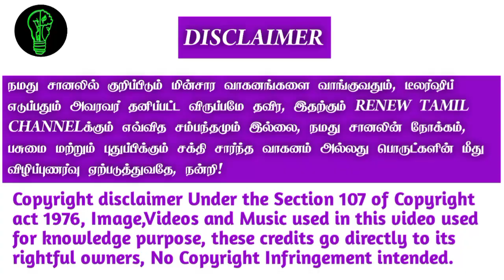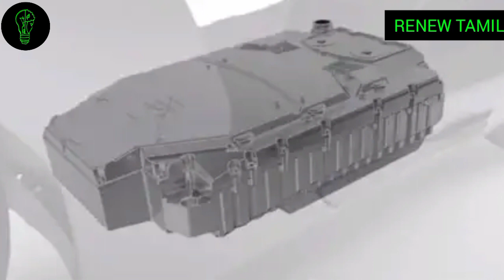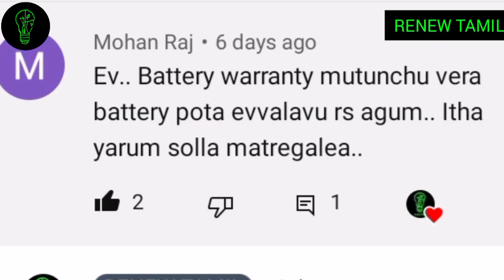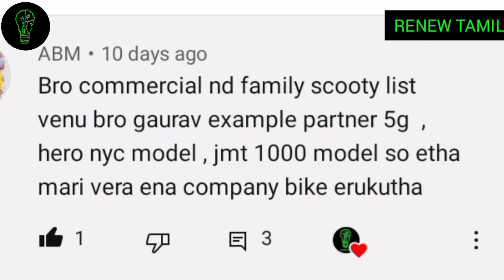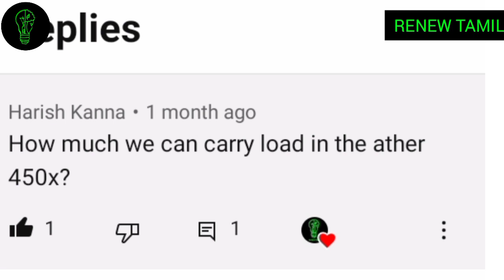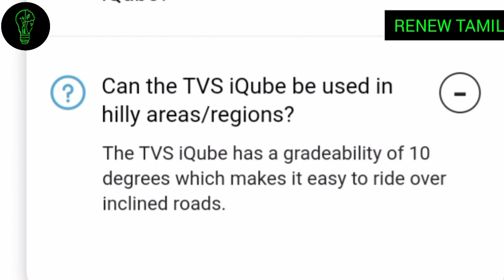10 FREQUENTLY ASKED QUESTIONS OF EV || RENEW TAMIL